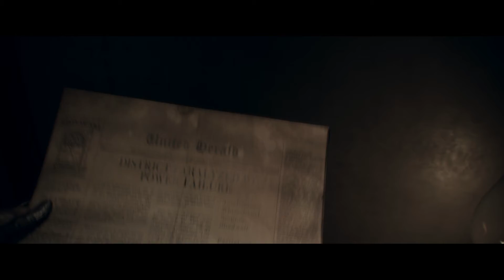The Order 1886 I Capítulo 7 I Walkthrough I Español I Ps4 I 1080p 60 fps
The order 1886 sectimo episodio de la serie

Mi twitter - @javo1987

Llega al canal uno de los titulos exclusivos mas esperados de Playstation4,The Order 1886.
Londres , 1886: Una ciudad transformada por la ciencia y la industria , pero sometida al terror de un mal antiguo e inhumano. En la piel de Galahad, miembro de una orden de caballero de élite,  únete a una guerra que determinara el futuro de la humanidad.
Pertrechado con armamento y tecnologia avanzados , vuelve a las tornas de un combate centenario que cambiara el curso de la historia para siempre.